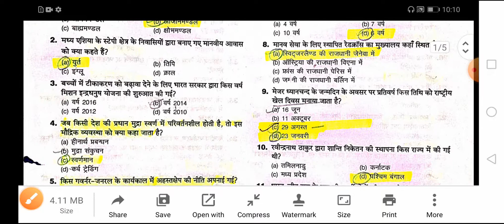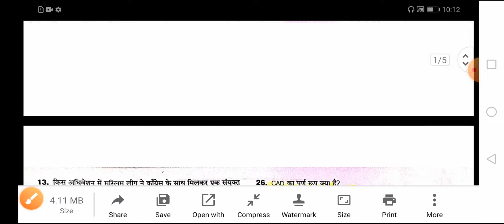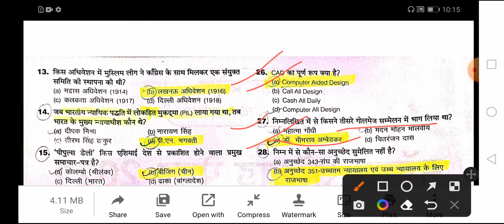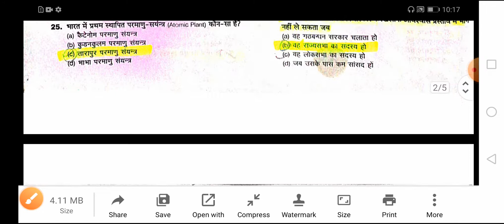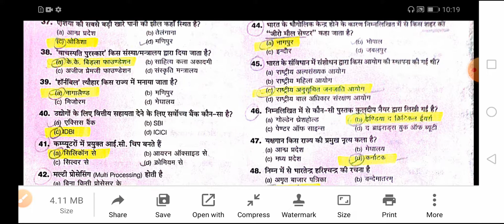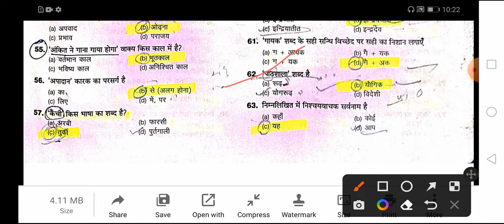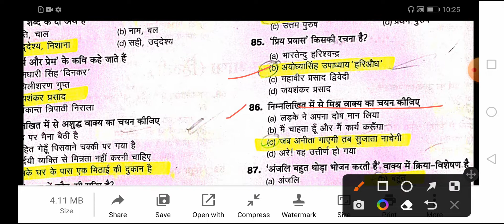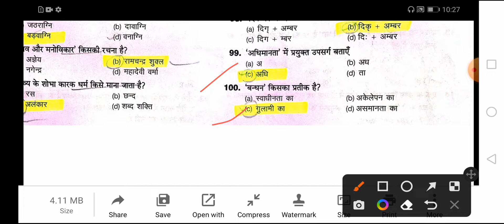UP B.ED 2021 SOLVED PAPER WITH OFFICIAL KEY|UP B.ED PAPER 1 कला वर्ग 2021|UP B.ED 2022 ENTRANCE EXAM